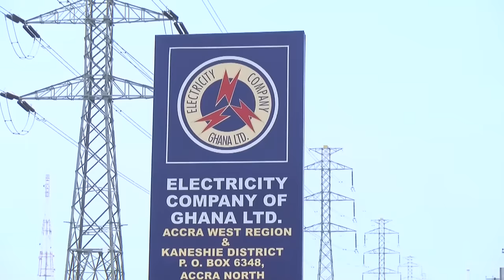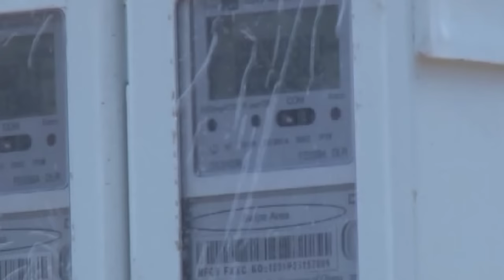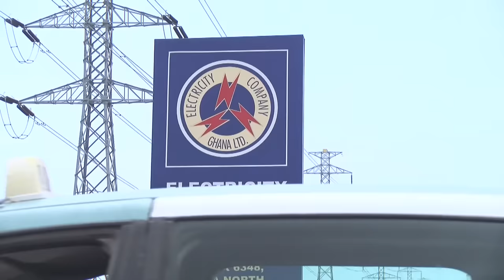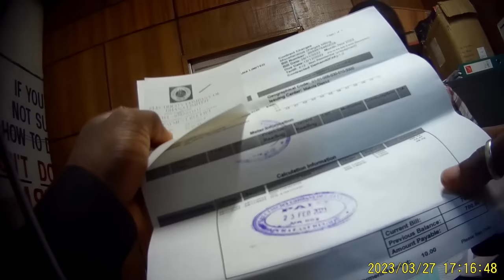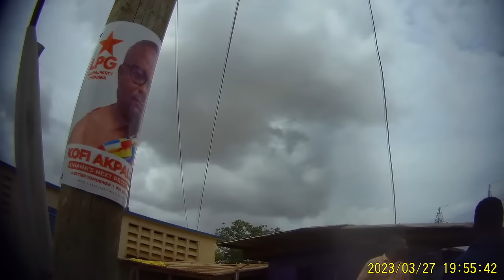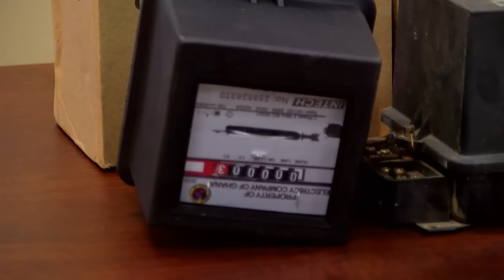Power Thieves || Exposé on how staff of ECG and others sell unapproved meters at exorbitant prices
Power Thieves || A JoyNews Hotline documentary that exposes staff of ECG and others who sell unapproved meters at exorbitant prices to consumers.